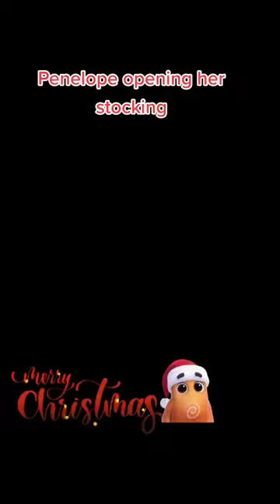Penelope opening her Christmas stocking.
@Missy & Ted's Adventures with our 4 Legged Friends

@Missy & Ted's Adventures with our  Legged Friends